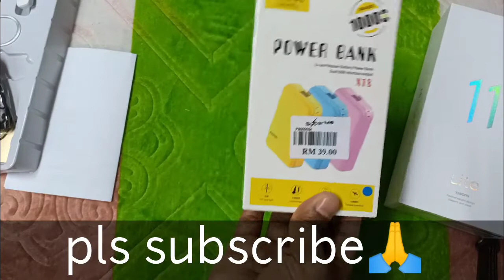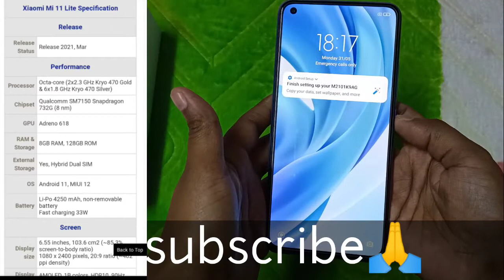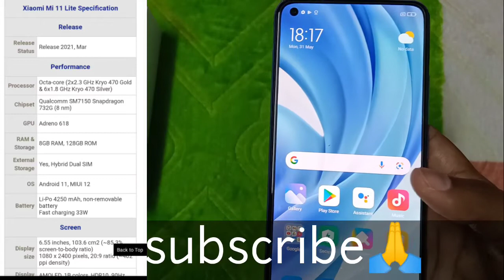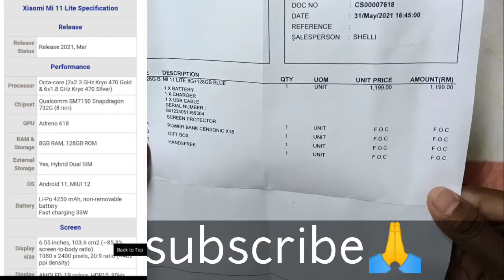Xiaomi Mi 11Lite Unboxing! Mi 11 Lite review Snapdragon & performance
Redmi Note 10price in Bangladesh

Redmi Note 9price in Bangladesh

Redmi Note 11price in Bangladesh

Redmi Note 9S price in Bangladesh

Redmi Note 2price in Bangladesh

Redmi Note 4price in Bangladesh